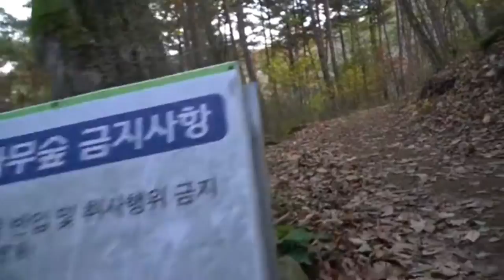강원도여행 가을산책 🎁🇰🇷Travel Sketch